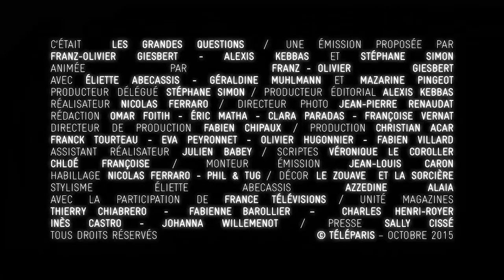Qu'y a-t-il de l'autre en nous ?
Franz-Olivier Giesbert reçoit Alain Finkielkraut, qui publie «La Seule Exactitude» aux éditions Stock, Cynthia Fleury «Les Irremplaçables» chez Gallimard, et Rémi Brague qui évoque «Le Règne de l'homme», aux éditions Gallimard, et «Le Propre de l'homme», chez Flammarion.